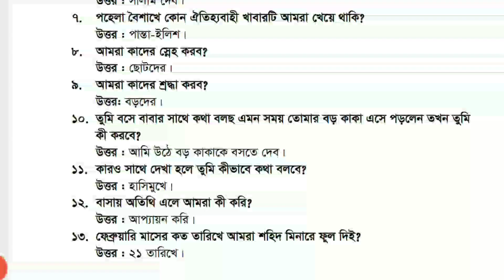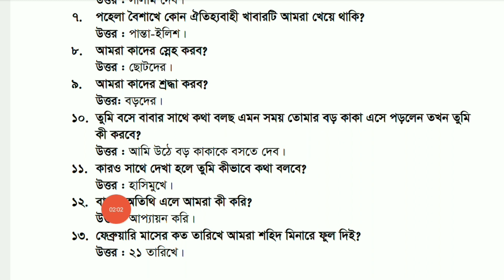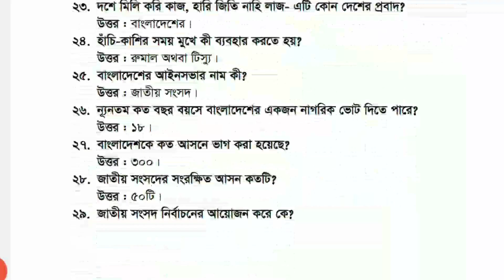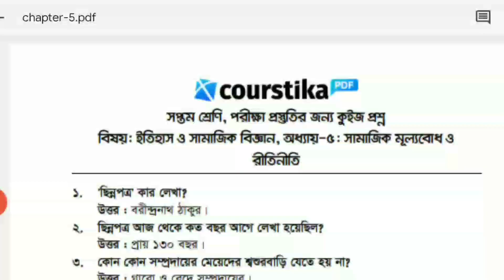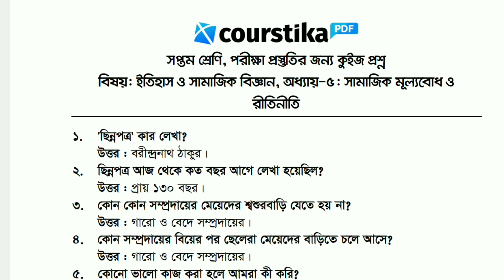৭ম শ্রেণির ইতিহাস ও সামাজিক বিজ্ঞান ৫ম অধ্যায় প্রশ্নের উত্তর || সামাজিক মূল্যবোধ ও রীতিনীতি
সামাজিক মূল্যবোধ ও রীতিনীতি ৭ম শ্রেণির ইতিহাস ও সামাজিক বিজ্ঞান ৫ম অধ্যায় ছোট প্রশ্নের উত্তর : সপ্তম শ্রেণির প্রিয় শিক্ষার্থীরা, অধ্যায়ভিত্তিক অনুশীলনের পাশাপাশি প্রতিটি অধ্যায় থেকে তোমাদের গুরুত্বপূর্ণ কিছু প্রশ্নের উত্তর জেনে রাখা উচিত। আজকের এ ক্লাসে আমরা এমনই কিছু প্রশ্নের উত্তর জানব।